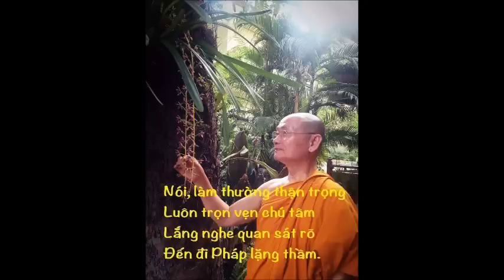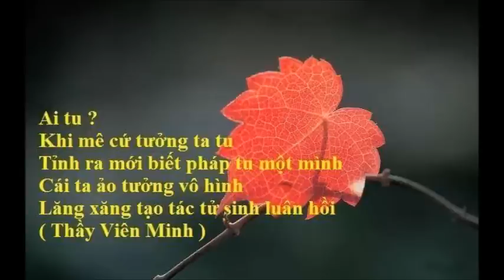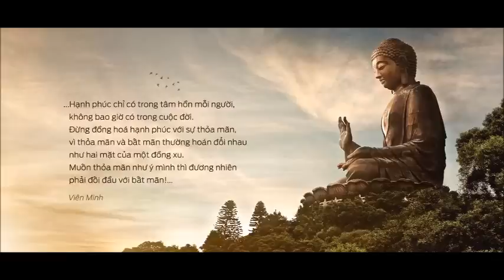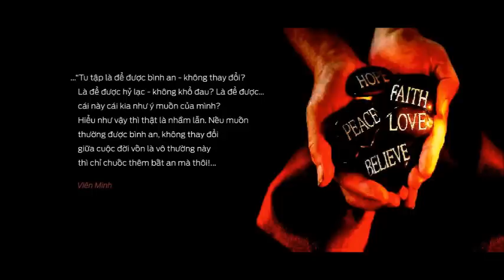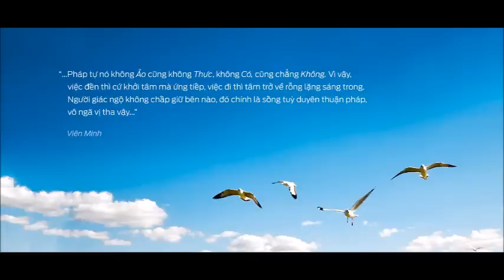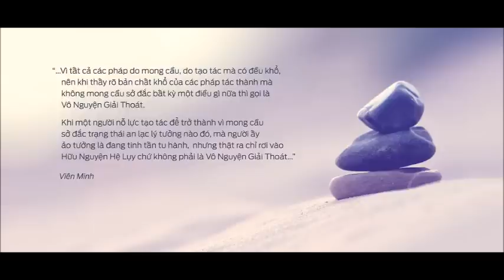Thân ,Thọ ,Tâm , Pháp - Pháp đã hoàn chỉnh nơi mỗi người - HT Viên Minh giảng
Video có sử dụng một số câu nói của Thầy phù hợp với bài giảng .

Nói làm thường thận trọng.
Luôn trọn vẹn chú tâm.
Lắng nghe quan sát rõ.
Đến đi Pháp lặng thầm
(Thiền sư Viên Minh)

"..Dù tu trăm ngàn cách
Không bằng tự biết mình
Mỗi phút giây trong sáng
Mới gọi là chân minh ..."
 (HT Viên Minh )

Ai Tu .
Khi mê cứ tưởng ta tu.
Tỉnh ra mới biết pháp tu một mình.
Cái Ta ảo tưởng vô hình.
Lăng xăng tạo tác tử sinh luân hồi.
Bài giảng khóa 6 . Chùa Bửu Long .